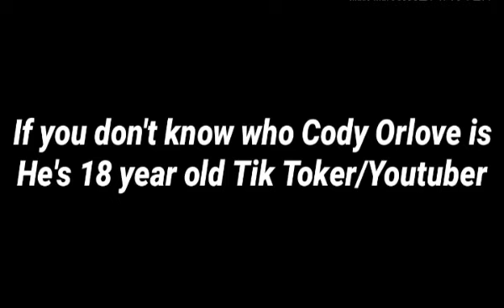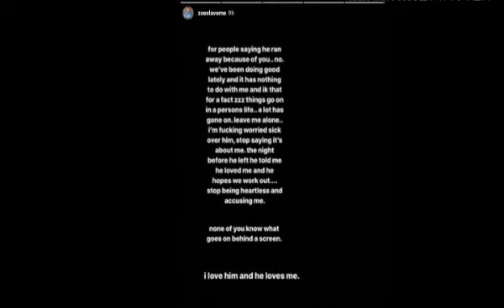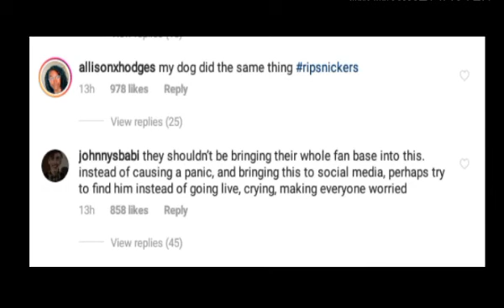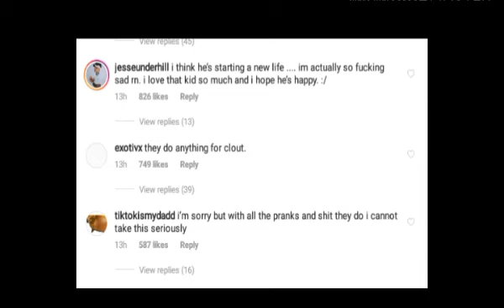Cody Orlove is missing.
oop-